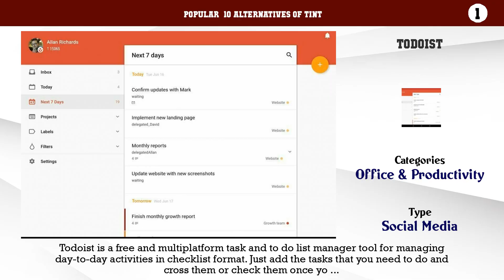TINT | Top 27 Alternatives of TINT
Popular  10 Alternatives of TINT

10. EssentialPIM
9. Todo.txt
8. Task Coach
7. CherryTree
6. GTDNext
5. Things 2
4. DropTask
3. Facilethings
2. MeisterTask
1. Todoist